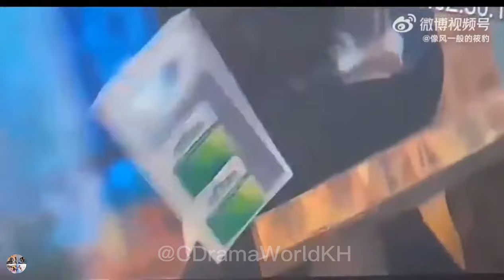A Romance of the Little Forest | Deleted Kiss Scenes 😱🥵😭 | Esther Yu & Zhang Bin Bin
Title: A Romance of the Little Forest
Episodes: 36
Cast: Vin Zhang & Esther Yu

Fashion blogger Yu Meiren relies purely on makeup to maintain her appearance. Wanting to use her beauty to retaliate against the man who once rejected her, marks the start of a sweet love story that takes the two from the campus to the countryside.

Botany professor Zhang Yu is completely devoted to his life's work and has been researching the cultivation of sweet wormwood. Indifferent to any otherworldly desires, he unintentionally hurts the feelings of Yu Meiren, a girl from the countryside who has had a crush on him for a long time.

Years later, Yu Meiren graduates with honors and received her Ph.D. in Ornithology. Not wanting the pressures of being in the field of scientific research, she becomes a fashion blogger instead. Yu Meiren and Zhang Yu get off on the wrong foot when they meet again. Zhang Yu has traveled to Qingshui Village for work and happens to find lodging at Yu Meiren's bed and breakfast. She eventually becomes a great help to him. At the same time, he also experiences feelings of love and warmth for the first time that he wouldn't have found from tending to plants.

(Source: chinesedrama.info)

Road to 500 Subsciber so I can share more C-Drama Content like Upcoming-Drama. on Youtube Community :)